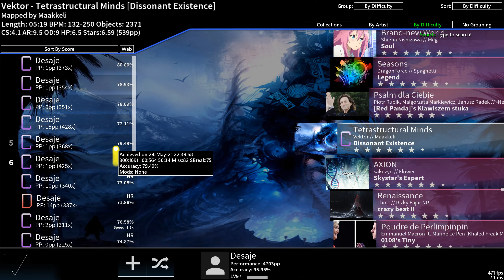Vektor - Tetrastructural Minds [Dissonant Existence]